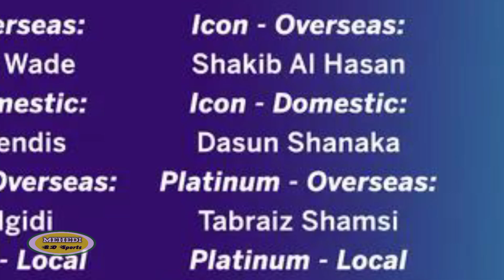ওহ মাই গড! সাকিবের দলেই তাসকিনকে সরাসরি চুক্তিতে কিনলো গল গ্লাডিয়েটর্স | LPL 2023. Taskin.